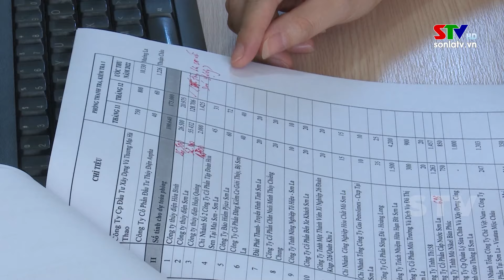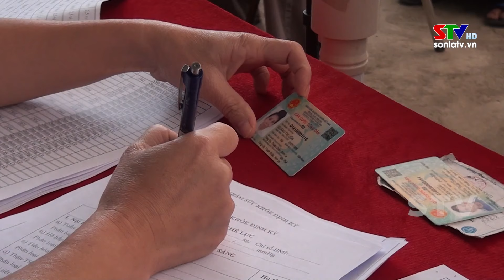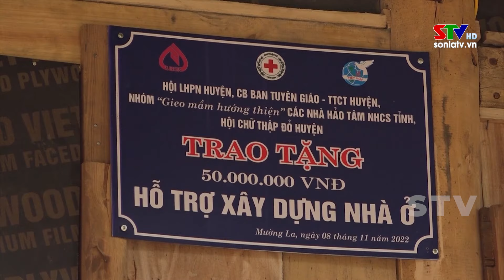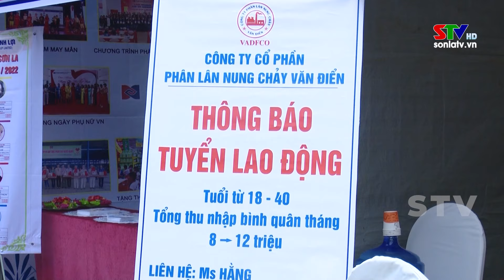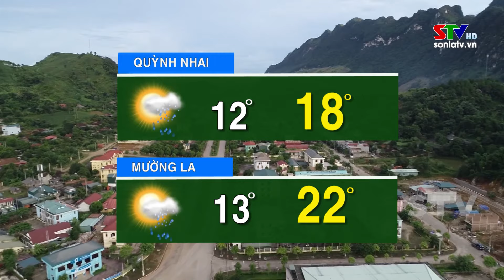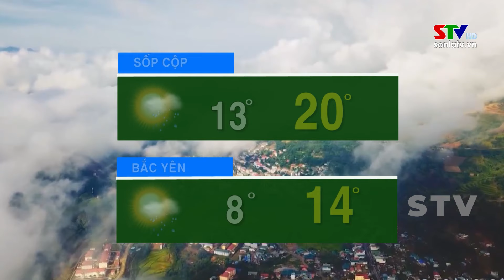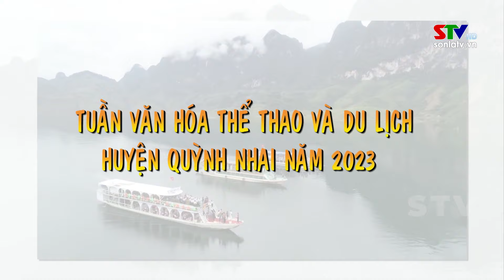Chào ngày mới ngày 20/01/2023